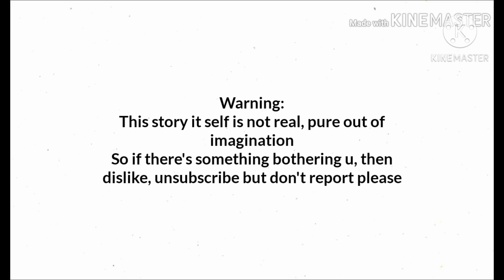[One-Shot] "Your dad sees u two together in bedroom"